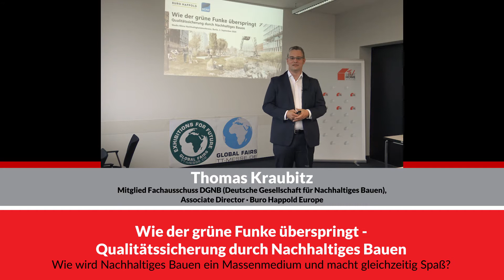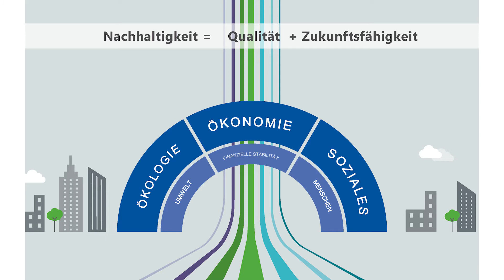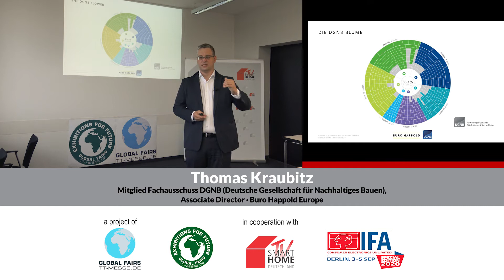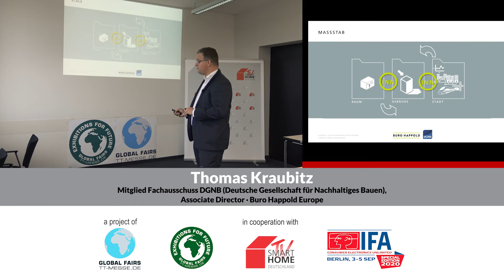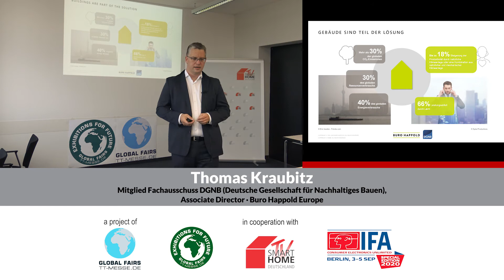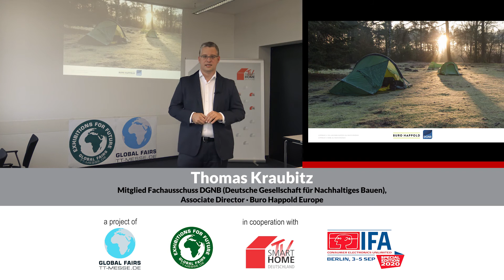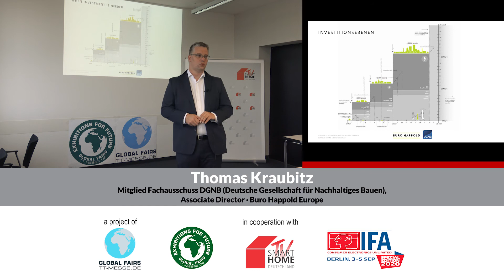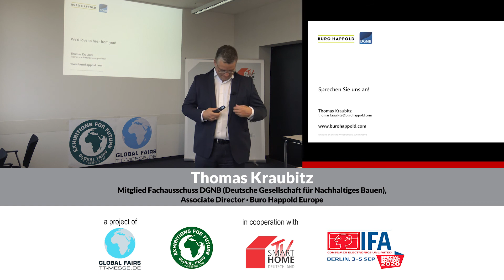Thomas Kraubitz (DGNB) spricht über Qualitätssicherung durch Nachhaltiges Bauen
Die Klima-Studio-Konferenz am Rande der IFA Berlin wurde erstmals zur IFA 2019 von Jan Nintemann, Global Fairs TT-Messe, gestartet, nachdem Greta Thunberg mit Fridays for Future der Weltöffentlichkeit erstmals 2019 erfolgreich die drohende Klimaerwärmung vor Augen geführt hat. Die Erkenntnisse aus der Wissenschaft müssen zeitnah und konsequent zu einer Veränderung unseres Wirtschaftens und Handelns führen, da einige Kipp-Punkte beim Klimawandel schon überschritten scheinen - so auch in den Techbranchen, wo KI, IoT, SmartHome, SmartBuilding, SmartCity und intelligente Mobilität einen bedeutenden Beitrag zur CO2-Reduzierung leisten können. Messen, die eine grüne Zukunft zeigen, betonen daher immer mehr die Bedeutung der Nachhaltigkeit in einem umfassenden Sinne.
Eine Video-Übersicht der Klima-Studio-Konferenzthemen IFA 2019 finden Sie auf dem Global Fairs-TT-Messe YouTube-Kanal; die Edition 2 der IFA-Nachhaltigkeits-Konferenz 2020 mit Clara Mayer (FfF) als Keynote- Sprecherin zeigt alle Vorträge in voller Länge; Schwerpunkt dieser Konferenz ist die CO2-Emmissions-Reduzierung durch smarte Gebäudetechnik.